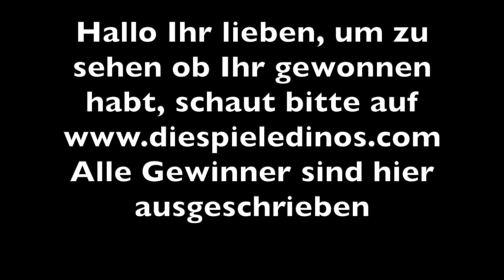Adventskalender Türchen 22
Willkommen zum aktuellen Türchen von unserem Adventskalender, den wir euch dank der Unterstützung von spieletastisch.de, dem sympathischen Onlinehandel für Brettspiele und Spielzeug und seinem zugehörigen Fachhandel Der Wünschegarten in der Nähe von Stuttgart, präsentieren können.

Was es zu gewinnen gibt und wie Ihr teilnehmen könnt, erfahrt ihr natürlich im Video. Viel Spaß und viel Glück bei der Teilnahme! :)

PS: Die Gewinner werden für jeden einzelnen Tag auf unserer Website bekanntgegeben